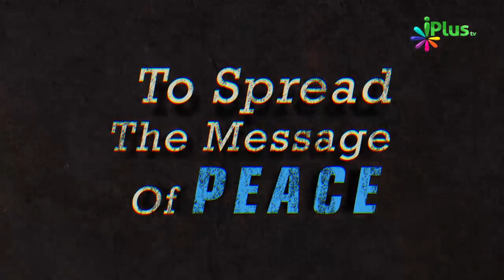Anas Ibne Nazar Ra. Ka Dilchasp Waqia - Allah Ki Muhabbat Ka Fayda By Shaikh Yasir Al Jabri Madni